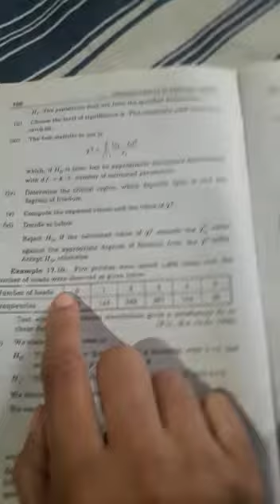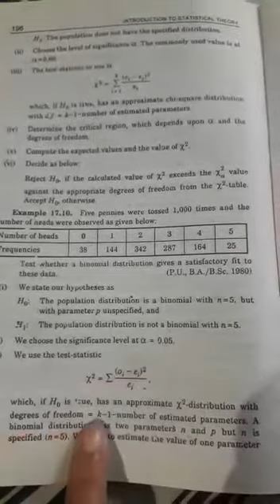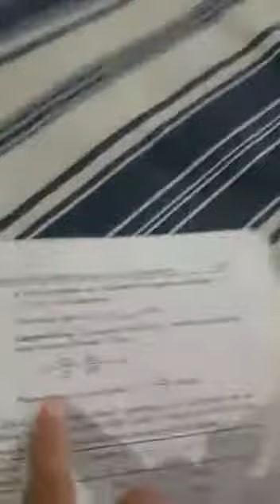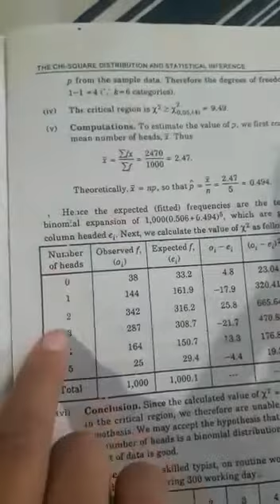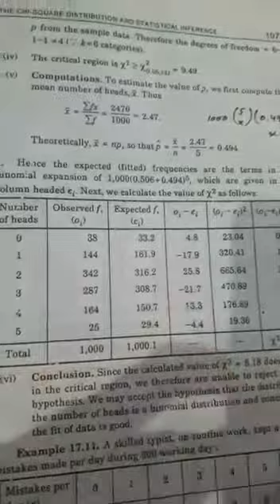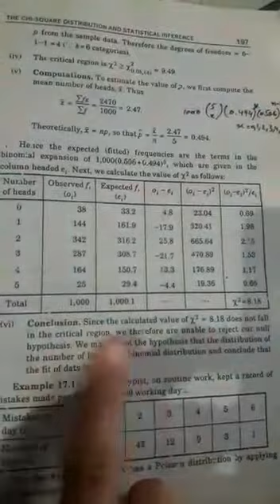chi square part 1